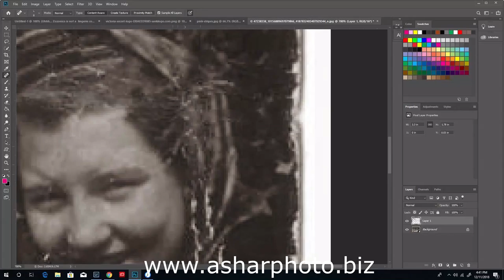Photo Restoration Timelapse Video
Timelapse of me restoring a damaged photograph.  There is hope or your old pictures!